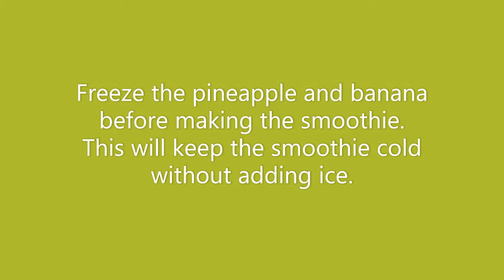Pineapple, Banana Smoothie recipe. Healthy Breakfast.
Healthy, low calories breakfast or dessert. Easy and quick to make. Simply delicious.

What we need is:

1 cup unsweetened coconut milk
1 cup coconut water
2 cups chopped fresh pineapple
3 cups sliced bananas (3 ripe bananas)
2 Tbsp maple syrup

100 calories per serving

Freeze the pineapple and bananas before making the smoothie. This will keep the smoothie cold without having to add ice.